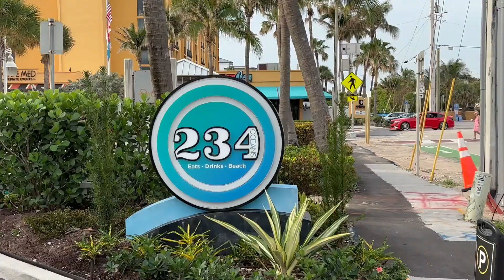Waypoint IPA with Seafood Fry Diavolo at Oceans234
Join Kevin at Oceans234 for our first special food and beer pairing! At Barrel of Monks Brewing, we love combining great food with our exceptional beers. Today, we're featuring the delicious Seafood Fry Diavolo, a spicy tomato sauce dish loaded with rock shrimp, local clams, and micro basil.

To balance the spiciness and acidity, we're pairing it with our Waypoint IPA. This IPA’s bitterness perfectly complements the dish, enhancing the complex hop flavors and balancing the heat. Cheers to great taste and local flavor!